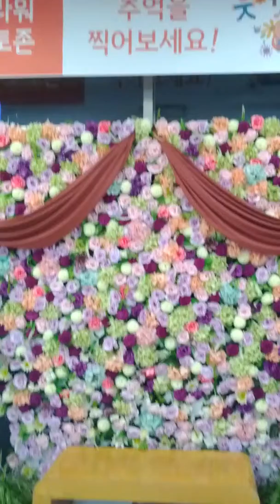Homeplus Wol Gok Branch-04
Wed 17th Apr 2019(AH 1440 Shaban).
And I've sold 10 empty bottles for my mother in law with Isha Salat Prayer Alert here..